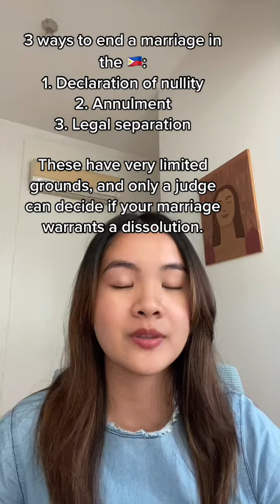State of women and gender issues in the Philippines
More videos on Rappler This InternationalWomensDay, Rappler's Michelle Abad discusses the state of some women and gender issues in the Philippines. Have your 2022 election candidates outlined their platform for women’s rights?

Related story Follow Rappler for the latest news in the Philippines and around the world.